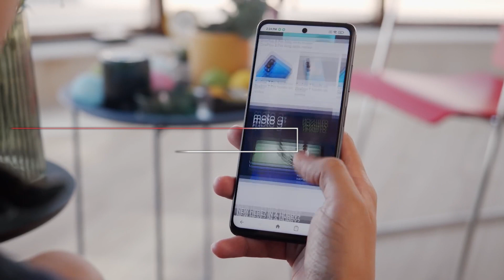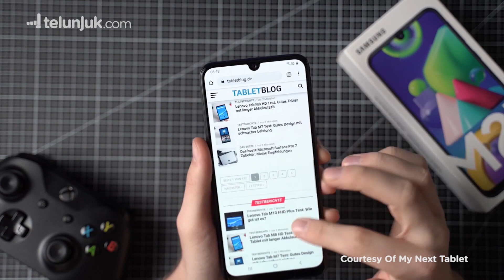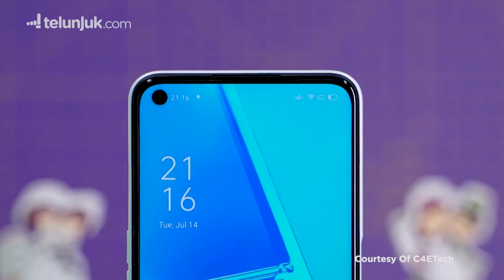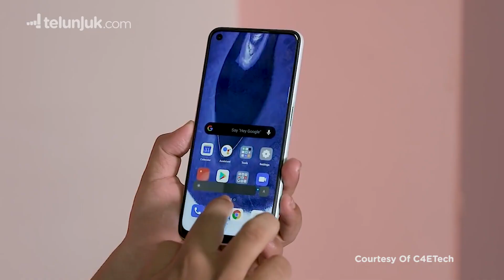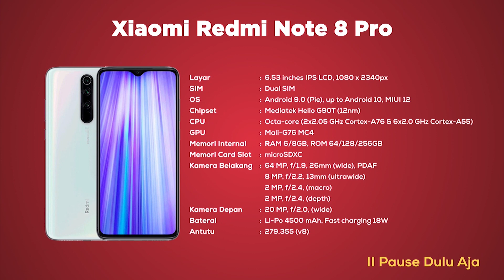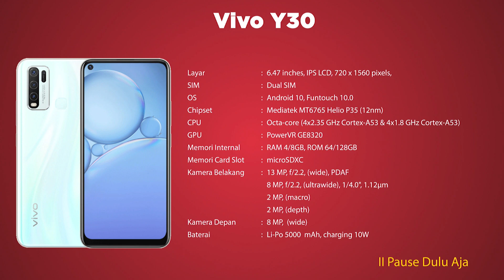5 REKOMENDASI HP RAM 6GB MURAH DI NOVEMBER 2020 | Telunjuk Top Picks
HP dengan RAM 6GB menjanjikan performa handal untuk mendukung aktivitas apapun. Kini sudah banyak HP dengan RAM 6GB dengan harga terjangkau dan spesifikasi terbaik. Apa saja deretan HPnya? Tonton videonya sampai habis! Jangan lupa likes dan share video ini ya, sahabat Telunjuk!

Jangan lupa kunjungi website Telunjuk dan bandingkan harga produk yang mau kamu beli, biar kamu dapat harga yang terbaik!